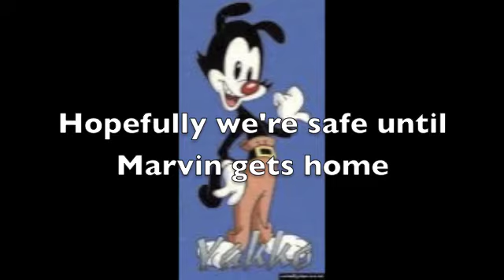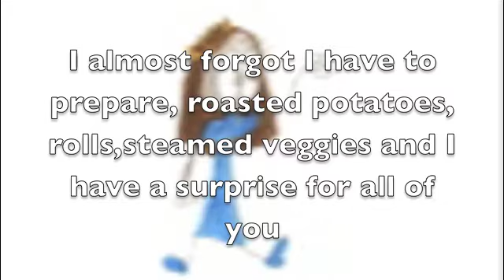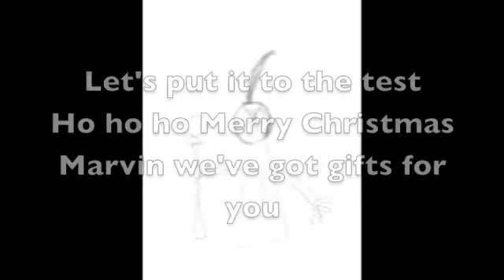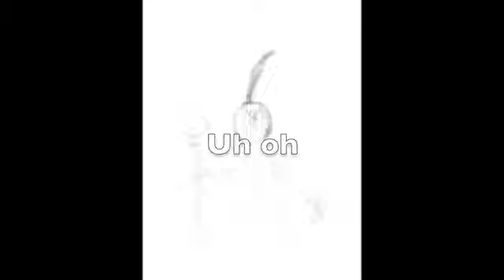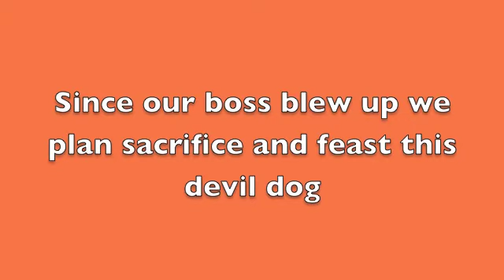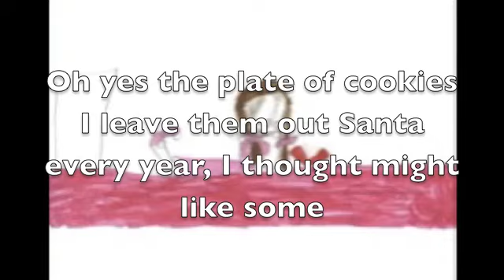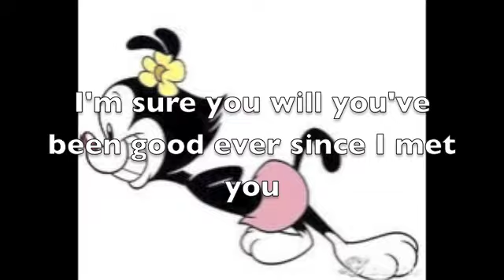Christmas Special Part 2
Waldo has been beaten again and Marvin, Mabel and their friends are ready for Christmas.